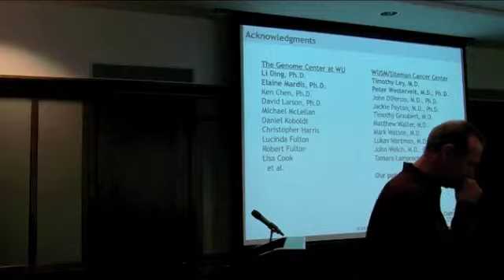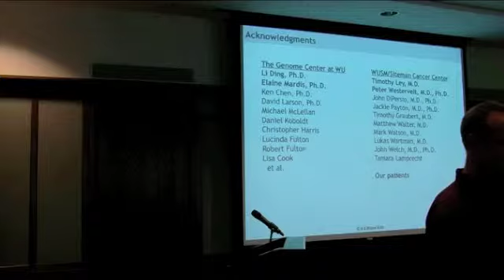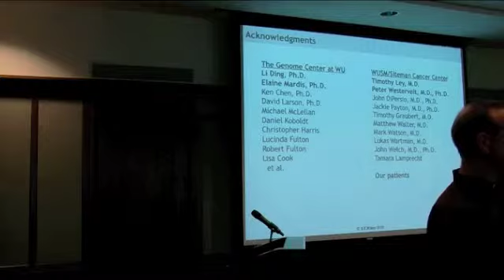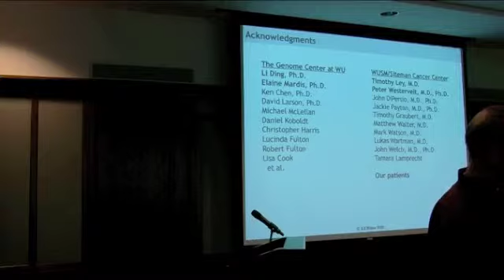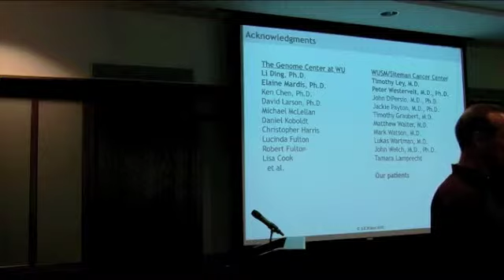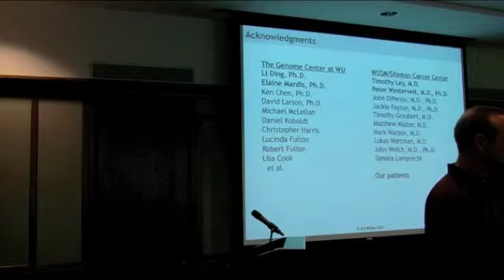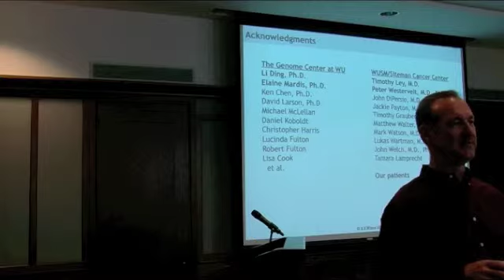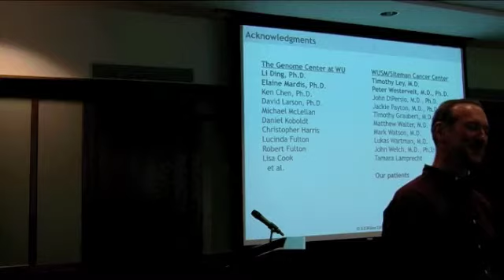Adventures in the Cancer Genome Part 5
The Genome Institute Director, Dr. Richard K. Wilson, discusses recent advances in the analysis of cancer genomes.